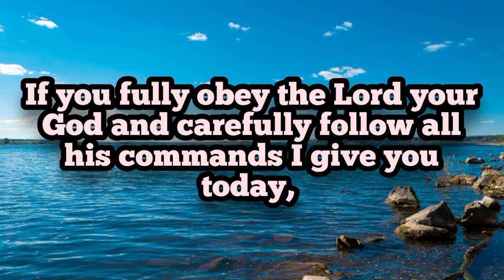Today's Promise Verse|നിയമാവര്‍ത്തനം 28 : 1|7-1-2022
നിന്റെ ദൈവമായ കര്‍ത്താവിന്റെ വാക്കുകേട്ട്‌ ഇന്നു ഞാന്‍ നിനക്കു നല്‍കുന്ന കല്‍പനകളെല്ലാം സൂക്‌ഷ്‌മമായി പാലിക്കുമെങ്കില്‍ അവിടുന്ന്‌ നിന്നെ ഭൂമിയിലെ മറ്റെല്ലാ ജനതകളെയുംകാള്‍ ഉന്നതനാക്കും.
നിയമാവര്‍ത്തനം 28 : 1
 If you fully obey the Lord your God and carefully follow all his commands I give you today, the Lord your God will set you high above all the nations on earth. All these blessings will come on you and accompany you if you obey the Lord your God:
Deuteronomy 28:1